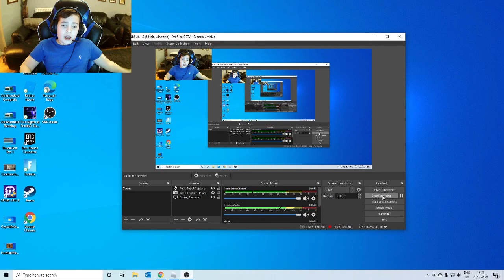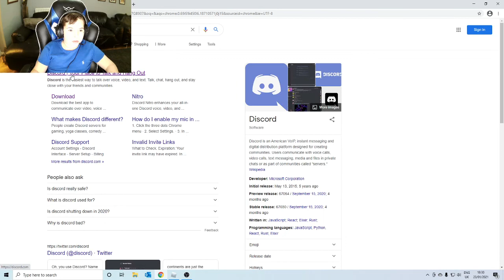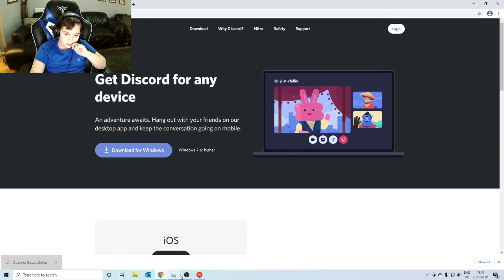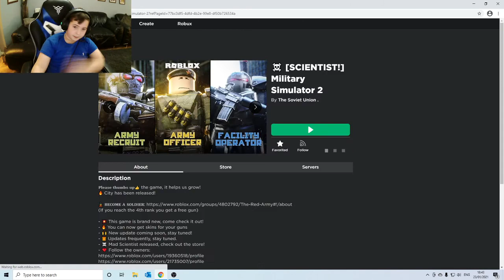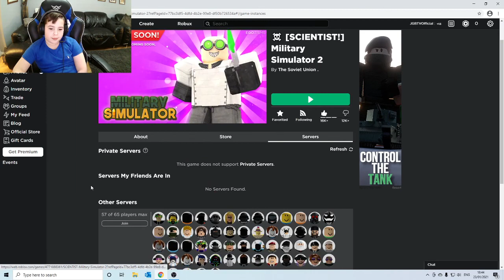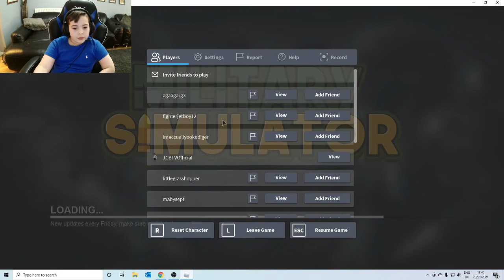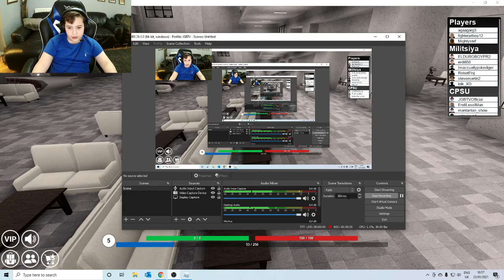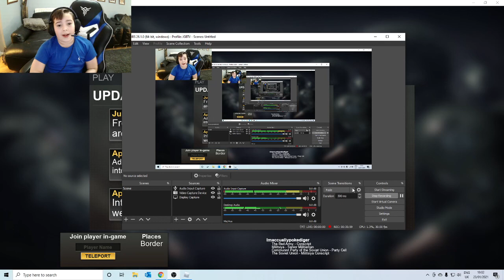playing some military sim 2 roblox